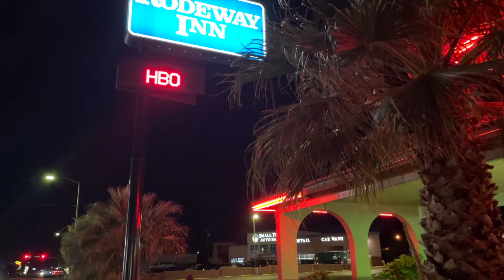JEM Trail Freeride! And riding Phils World again! (Colorado/Arizona/Utah Trip)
Skip to JEM Trail 4:18

This will be my last video for two years!! It's been a crazy ride. However I will be back in the future. Here's our trip through Colorado, Arizona, Utah and all the riding we did and sights we saw!

JEM Trail
Phils World
Pagosa Springs
Cortez
Page
Hurricane
Mtb
Mountain Biking
Jumps
Best trails in
Best places to go
Best sight seeing
Places to see
things to do in
Sand Hollow Reservoir
Cliff Jumping
Zion National Park
The Narrows
Emerald Pools
Horseshoe Bed
Chimney Rock